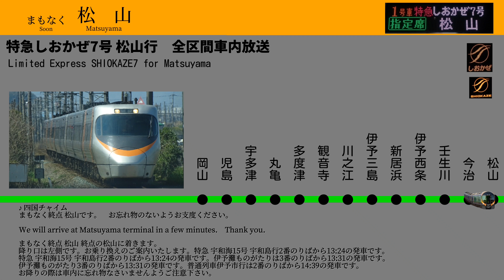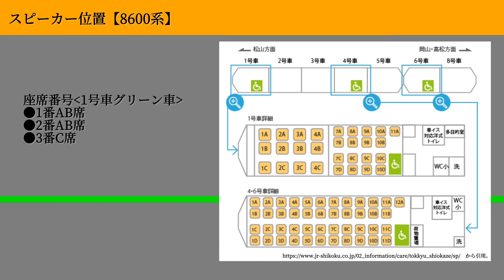【車内放送】しおかぜ7号 岡山→松山 全区間車内放送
2023/3/19録音

【目次】
0:00　岡山駅停車中放送
0:59　岡山駅発車後放送
1:16　児島駅到着前放送
1:36　児島駅発車後放送
2:09　宇多津駅到着前放送
2:51　宇多津駅発車後・丸亀駅到着前放送
3:33　丸亀駅発車後放送
3:52　多度津駅到着前放送
4:18　多度津駅発車後放送
5:19　観音寺駅到着前放送
5:35　観音寺駅発車後放送
5:53　川之江駅到着前放送
6:09　川之江駅発車後放送
6:24　伊予三島駅到着前放送
6:43　伊予三島駅発車後放送
7:08　新居浜駅到着前放送
7:25　新居浜駅発車後放送
7:47　伊予西条駅到着前放送
8:04　伊予西条駅発車後放送
8:24　壬生川駅到着前放送
8:41　壬生川駅発車後放送
9:00　今治駅到着前放送
9:20　今治駅発車後放送
9:38　松山駅到着前放送
11:13　スピーカー位置・エンディング

【当動画の利用ついて】

録音マイク:Neewer NW-81

ボイスレコーダー:TOKAIZ RIC-V36

編集アプリ:CapCut